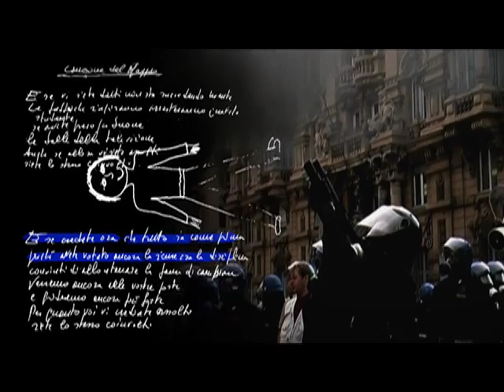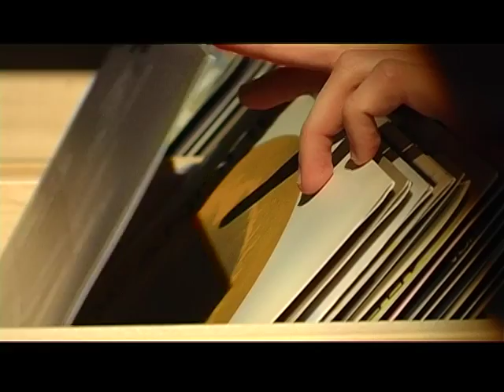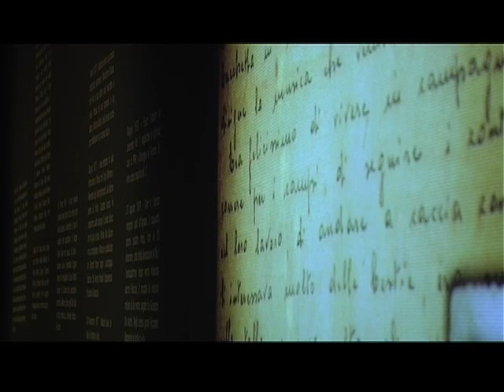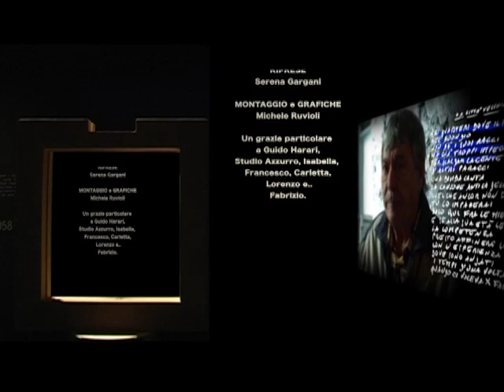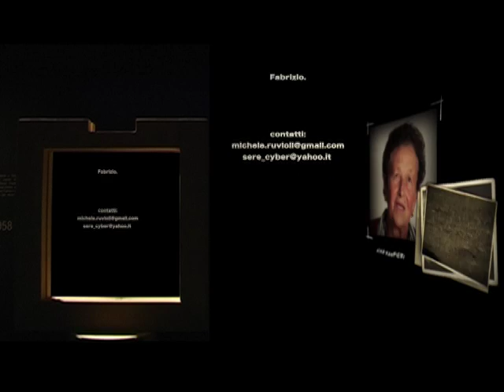Fabrizio De Andrè - La Mostra VIDEO DI PRESENTAZIONE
"Fabrizio De Andrè. La mostra"
31 dicembre 2008 - 3 maggio 2009
Palazzo Ducale, Sottoporticato

Orario: Dalle ore 09.00 alle ore 20.00
Chiusura: lunedì

Genova rende omaggio a Fabrizio De Andrè a dieci anni dalla sua scomparsa con una grande mostra a Palazzo Ducale, organizzata in collaborazione con la Fondazione Fabrizio De Andrè e curata da Vittorio Bo, Guido Harari, Vincenzo Mollica e Pepi Morgia, che si presenta come un vero e proprio viaggio multimediale nella musica, nelle parole e nella vita di Faber. Megaschermi, installazioni video e speciali postazioni interattive permettono non solo di esplorare e approfondire le sue tematiche, quali lamore e le donne, la guerra, lanarchia, la libertà, gli ultimi, e naturalmente Genova, ma anche di ricostruire il mosaico della sua vita attraverso videointerviste allo stesso Fabrizio e testimonianze della moglie Dori Ghezzi e dei suoi più stretti collaboratori e amici. Attraverso sale ricche di suggestioni visive e acustiche, tra fotografie, manostritti, libri annotati e oggetti unici, grazie alla sofisticata tecnologia ideata e realizzata da Studio Azzurro, il visitatore interagisce con le immagini e i suoni e può comporre, allinterno della vita e dell`opera del poeta e cantautore, il proprio personale percorso emozionale.

Prezzi: intero 8 euro, ridotto 6 euro, scuole 3 euro